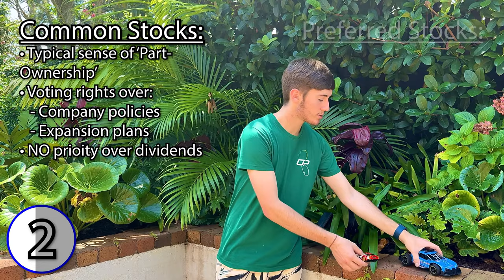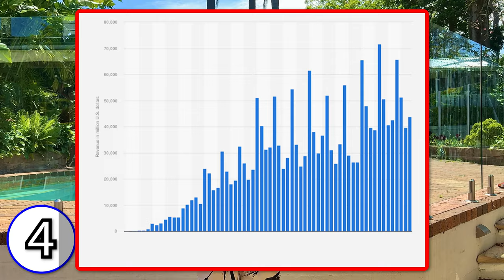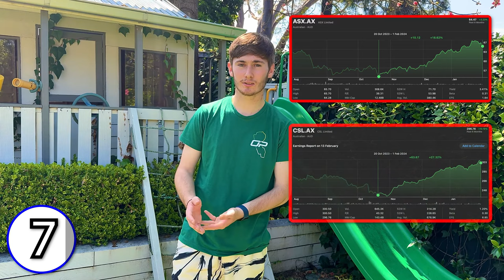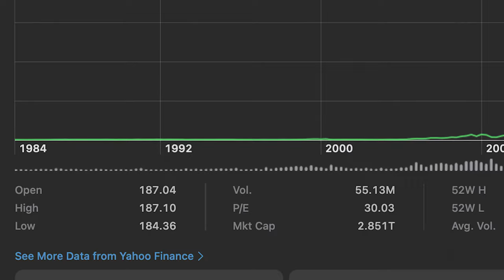How YOU can choose the PERFECT STOCK!!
Thank you for clicking on this video! We will be looking at the 10 different types of stocks in this video, as well as answering the long-debated question of the difference between ETFs and Managed Funds.

0:00 Intro
0:12 ETFs vs Managed Funds
3:53 Common vs Preferred
4:55 IPOs
6:32 Cyclical vs Non-Cyclical
7:25 Penny Stocks
8:17 Growth Stocks
9:08 Value Stocks
10:08 Income Stocks
10:27 Blue-Chip Stocks
11:24 Defensive Stocks